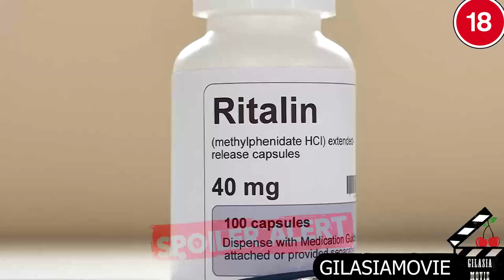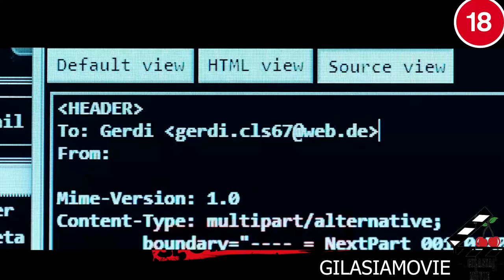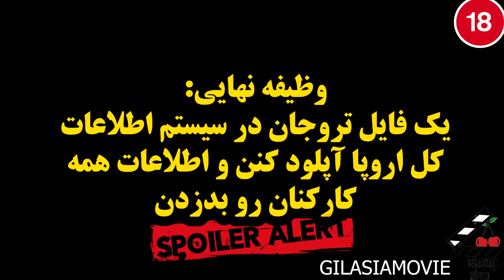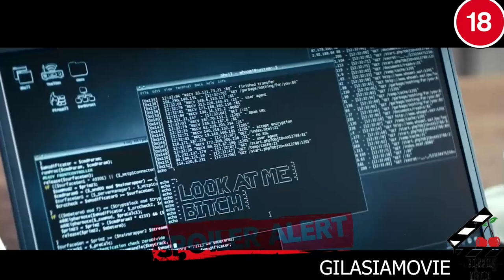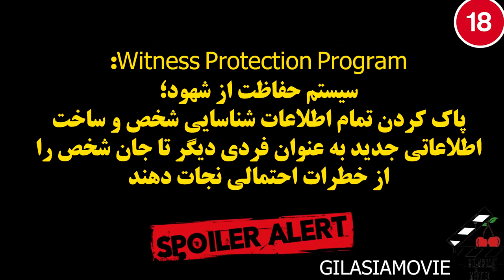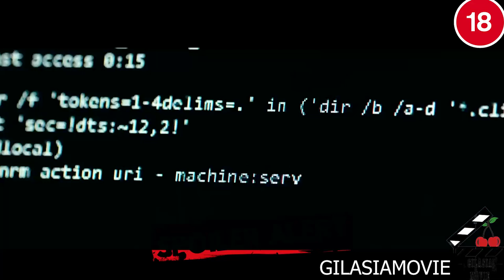بهترین فیلم دنیا راجع به هکرا / گروهی که کشور المانو به نابودی میکشن / خلاصه فیلم من کی هستم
خلاصه فیلم من کی هستم